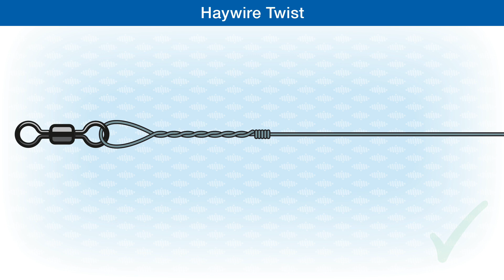How To Make A Haywire Twist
The Haywire Twist is the strongest connection for joining single-strand wire to a swivel, hook or lure. @AnglingKnots
Check out the easy to follow step-by-step knot illustrations in the publications:
Fishing Knots - From the reel to the hook:

Fishing Knots & Rigs: